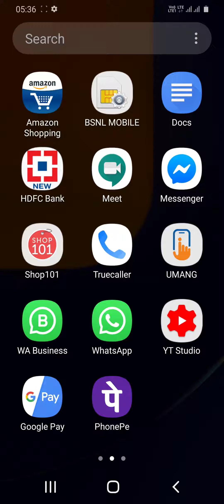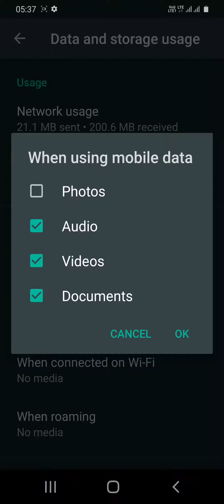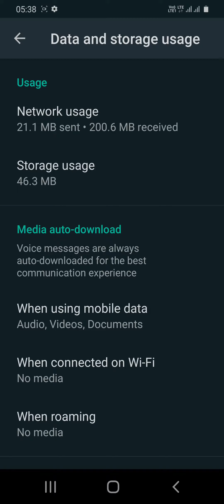how to disable whatsapp auto photo download|Stop auto download of images in whatsapp messages